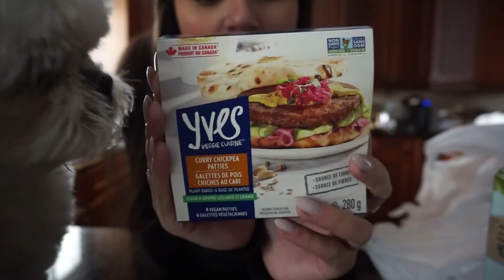healthy & productive day in my life | grocery haul, protein shake fail & more!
hello loves♡ now that I'm living a healthier lifestyle, I wanted to show you guys what a typical day in the life of Brooke Christina looks like! I like to start my mornings off by being productive, in this case doing overdue laundry. I later ran a bunch of errands, and fit in an arm workout!

Special credit to @samanthag.03 on Instagram for creating the graphic illustration of me for my intro!♡

FAQ:
What camera do you use? - Canon 7D or Sony A5100
What lens do you use? - The standard Canon lens (18-55mm)
What editor do you use? - iMovie & sometimes Adobe Premiere!